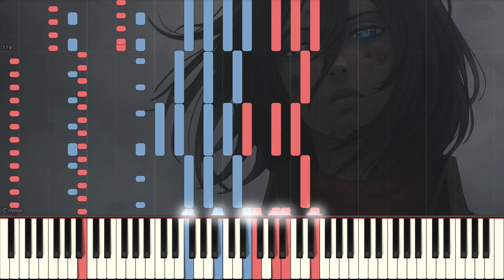Attack on Titan OST - YouSeeBIGGIRL/T:T for Piano Duet (ADVANCED v.)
This is a piano duet arrangement of YouSeeBIGGIRL/T:T track by Hiroyuki Sawano. Red = pianist 1, blue = pianist 2
Picture credit: Jacob Noble Art